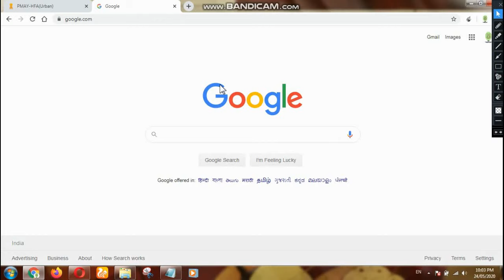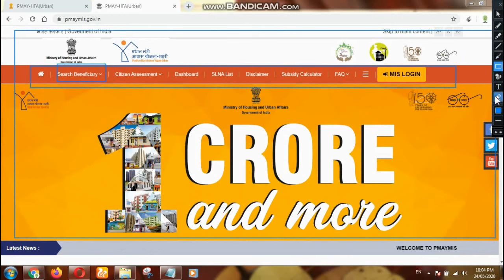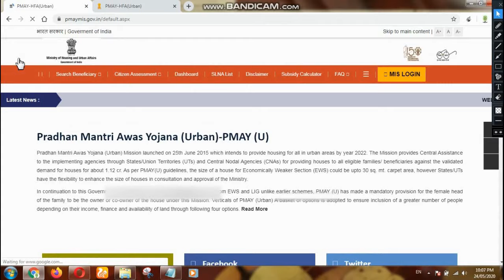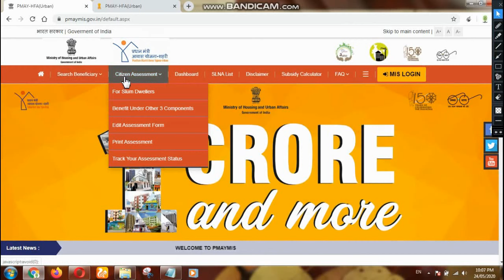Pradhan Mantri Awas Yojana Status Check Online 2022 || PMAY Urban Application Status Check 2022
प्रधान मंत्री आवास योजना फॉर्म स्टेटस कैसे चेक करते है और योजना मे नाम attachement हुआ है या नहीं कैसे पता करे |

आज के इस विडियो में आप देखेंगे प्रधान मंत्री आवास योजना में अपना नाम कैसे देखें और अपने फॉर्म का स्टेटस चेक करे अगर विडियो पसंद आये तो Like जरुर करे और चैनल पसंद आये तो subscribe करना न भूले

My Follow Webside Link  : -
SNP TECHNICAL

pmay urban payment status
pmay urban online application
pradhan mantri awas yojana list kaise dekhe
pradhan mantri awas yojana ka paisa kaise dekhe
pmjay approval status,pmjay ka form status kaise check kare
how to check pmay status online
how to check pmay subsidy status online
how to check pmay application statuspmsym status check
pmay ki new list kaise dekhe
pradhan mantri awas yojana ki list me apna naam kaise dekhe
PMAY KA APPLICATION VERIFIED HUA HAI YA REJECT KAISE DEKHE
pmay urban status check
pmay status no record found